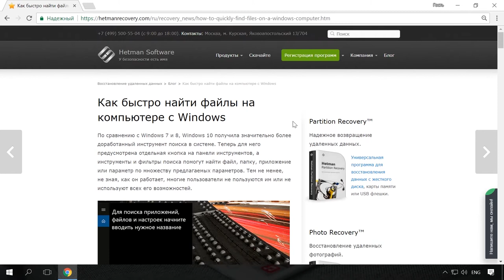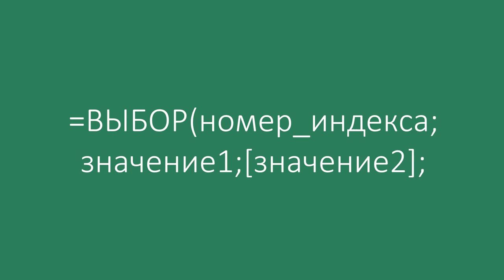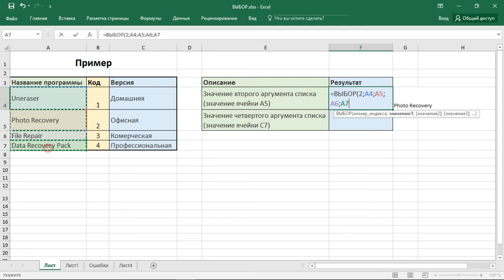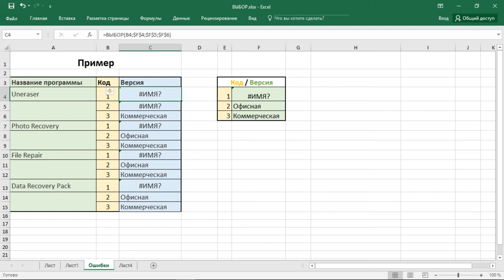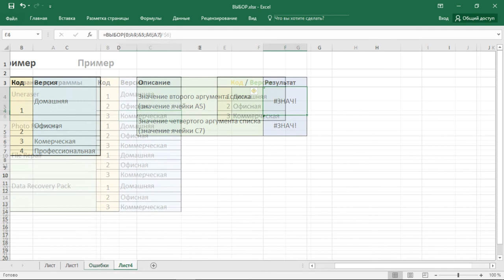Функция ВЫБОР (CHOOSE) в Excel, примеры использования, синтаксис, аргументы и ошибки 🥇📜💻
👍 Сегодня мы рассмотрим примеры использования Ексель функции ВЫБОР, какие аргументы она использует и для чего применяется. Эта функция использует номер_индекса, чтобы выбрать и вернуть значение из списка аргументов-значений. Она позволяет выбрать одно значение из списка, в котором может быть до 254 значений. Например, если первые семь значений — это дни недели, то функция ВЫБОР возвращает один из дней при использовании числа от 1 до 7 в качестве аргумента "номер_индекса".

Содержание:
00:00 - Вступление;
1:07 - Синтаксис функции ВЫБОР
2:09 - Примеры работы функции ВЫБОР
4:43 - Распространённые ошибки

Давайте рассмотрим синтаксис функции ВЫБОР
ВЫБОР(номер_индекса;значение1;[значение2];...)
Где:
Номер_индекса — обязательный аргумент. Номер выбираемого аргумента-значения. Номер индекса должен быть числом от 1 до 254, формулой или ссылкой на ячейку, содержащую число.
Если номер_индекса равен 1, то функция ВЫБОР возвращает значение1; если он равен 2, возвращается значение2 и так далее.
Аргумент "значение1" является обязательным, следующие за ним — нет. От 1 до 254 аргументов-значений, из которых функция ВЫБОР, используя номер индекса, выбирает значение или выполняемое действие. Аргументы могут быть числами, ссылками на ячейки, определенными именами, формулами, функциями или текстом.

Другие видео: ВЫБОРExcel, CHOOSEExcel, ФункцияВыбора.